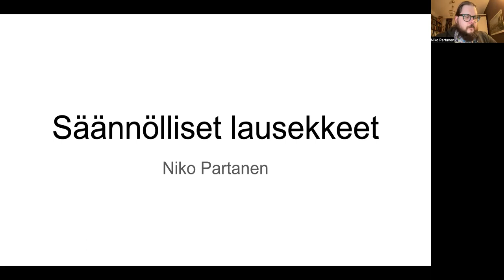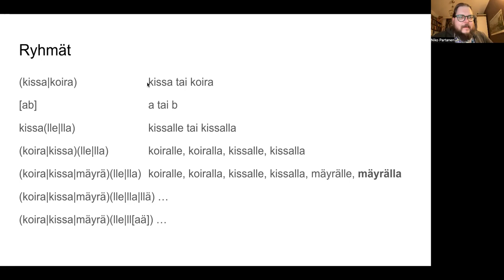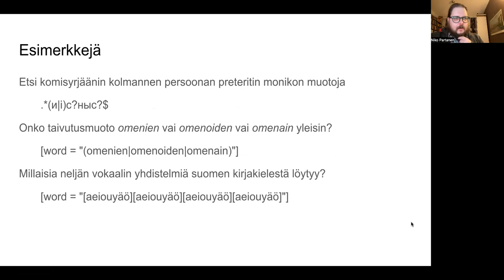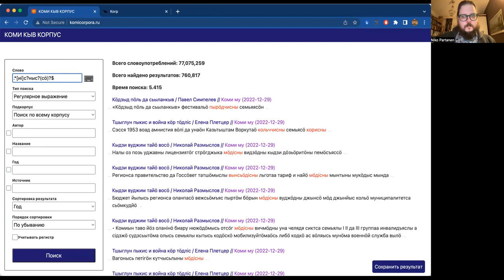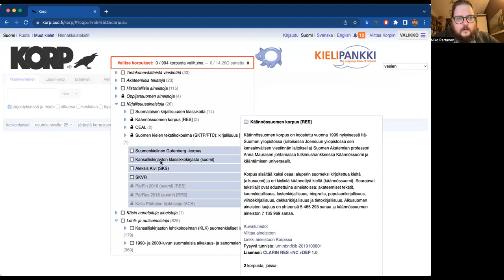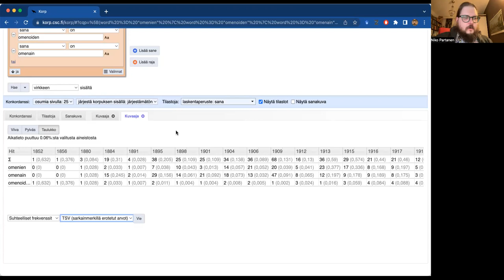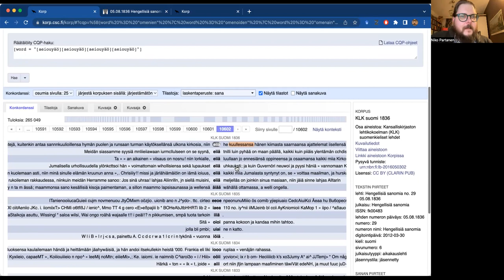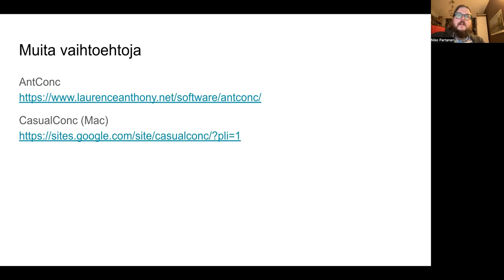Luento 6 Korpushaut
Luento käsittelee erilaisia korpushakuihin liittyviä kysymyksiä, erityisesti suomalais-ugrilaisten kielten korpusten ja säännöllisten lausekkeiden näkökulmasta.